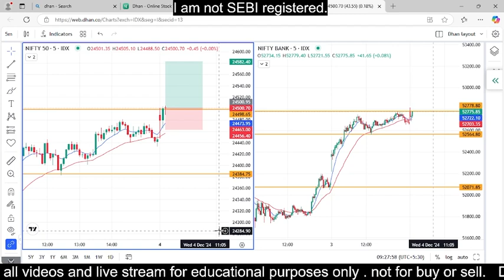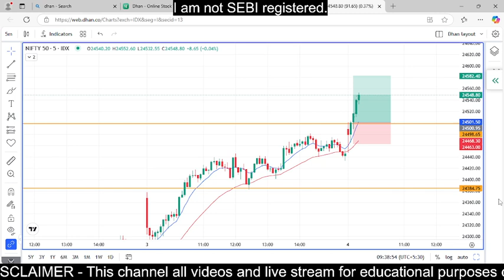04 dec live trade in nifty 50 || live trade in indian market || live trade in dhan || nifty50 #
Hi 👋 Join me in using Dhan for an incredible investing and trading experience.
 It’s intuitive, super fast and extremely easy to use. Open your account within minutes and start trading in your favourite scrips 🚀